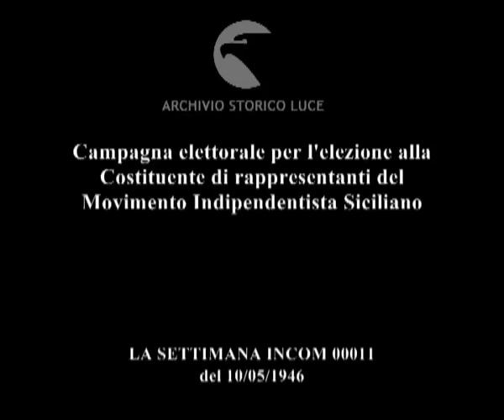Cronache siciliane: Finocchiaro Aprile.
Campagna elettorale per l'elezione alla Costituente di rappresentanti del Movimento Indipendentista Siciliano
Descrizione sequenze:manifesti elettorali del Movimento Indipendentista Siciliano ; automobile con sopra Finocchiaro Aprile si apre il varco tra la folla di sostenitori ; Al teatro San Giorgio con emblema che raffigura la Trinachia (Sicilia) comizio del candidato del MIS ; giornalista intervista Finocchiaro Aprile ;